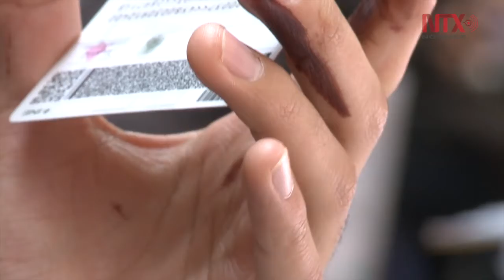Elecciones del 1° de julio dieron paso a la alternancia: Lorenzo Córdova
Ello demostró el voto libre de los mexicanos.